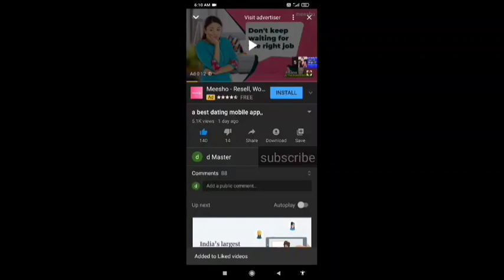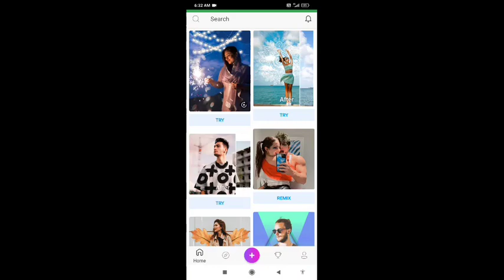a best photo editor, photo Background changer